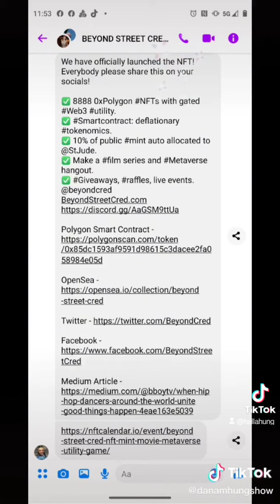"Boogaloo SHRiMP Video NFT" BEYONDstreetCRED.COM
hELLAHUNG "hELLA HUNG" "EPIC"